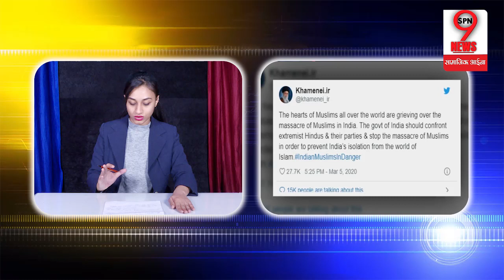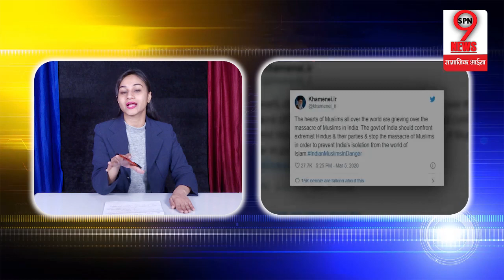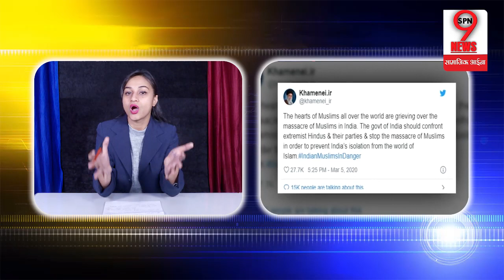पीएम मोदी को मिली खुली चुनौती, इस विदेशी ने इन बातों का किया इजहार